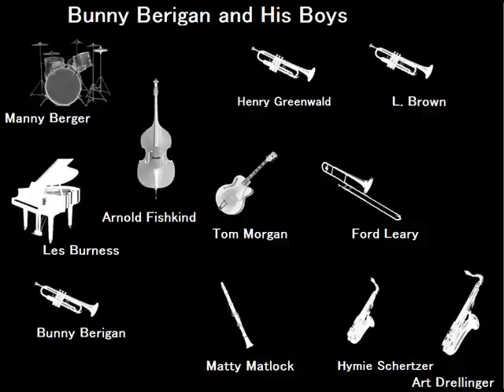Bunny Berigan - BLUE LOU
ブルー・ルー
バニー・ベリガン楽団
１９３７年録音
Bunny Berigan and His Boys
Bunny Berigan, Henry Greenwald, L.Brown (trumpet)
Ford Leary (trombone)
Matty Matlock (clarinet)
Hymie Schertzer (alto sax)
Art Drellinger (tenor sax)
Les Burness (piano)
Tom Morgan (guitar)
Arnold Fishkind (bass)
Manny Berger (drums)
recorded January 22, 1937
Brunswick 7832
mx. 20563-1